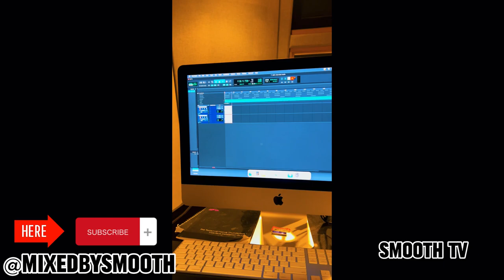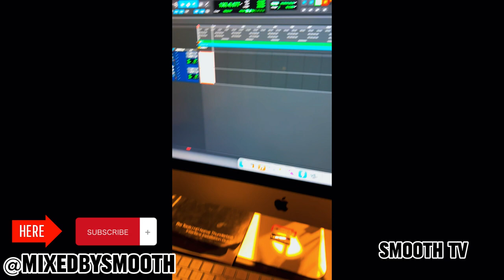MixedBySmooth Play Guitar And Piano (Brookdale College Studio)